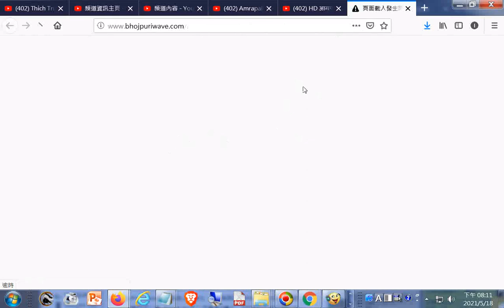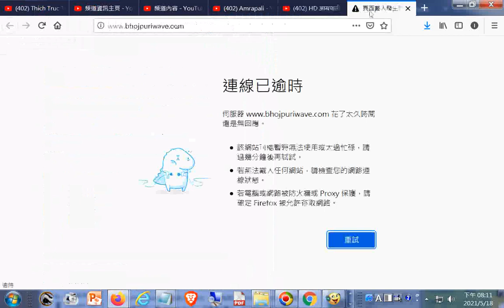印度影片歌曲HD आम्रपाली दुबे का सबसे हिट गाना 2019 आपने ऐसा गाना कभी नहीं देखा होगा Bhojpuri Hit Songs